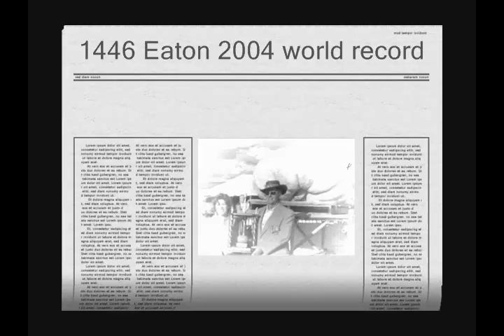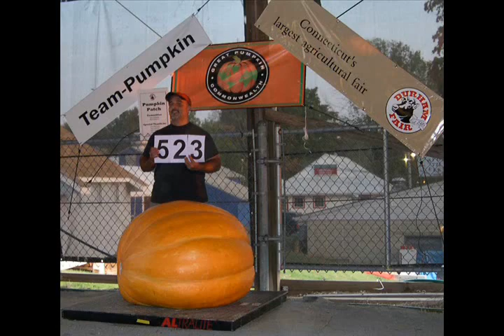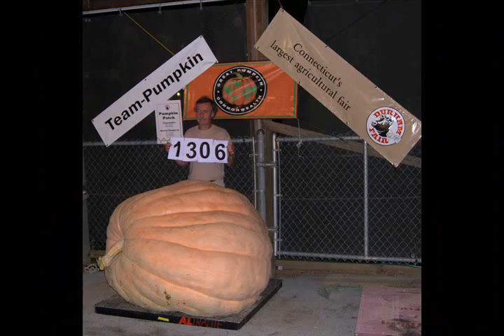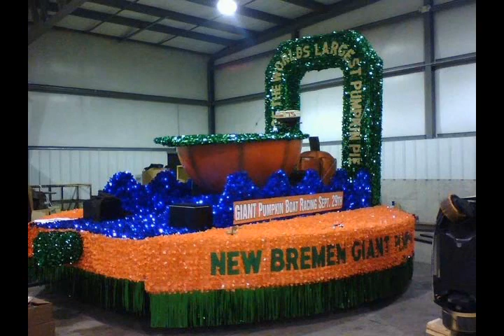GPC Pumpkin presentation from Niagara Falls Part 1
Great Pumpkin Commonwealth presentation from the 2008 Niagara Falls Giant Growers Conference Part 1 of the intermission video. The 2008 Niagara Falls Conference was held at the Sheraton Fallsview Hotel & Conference Center.